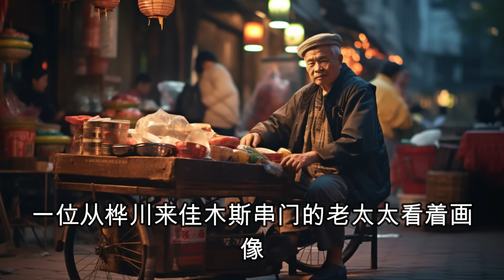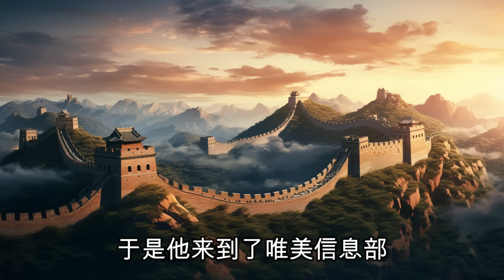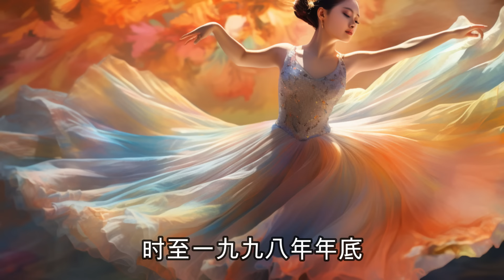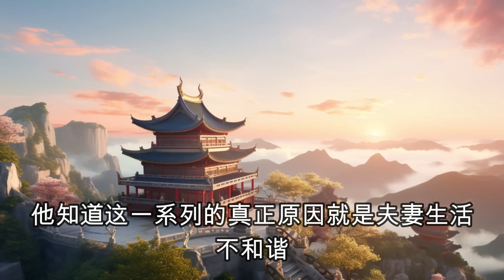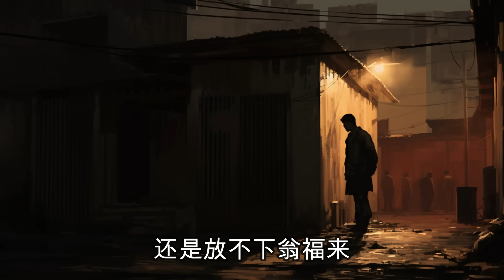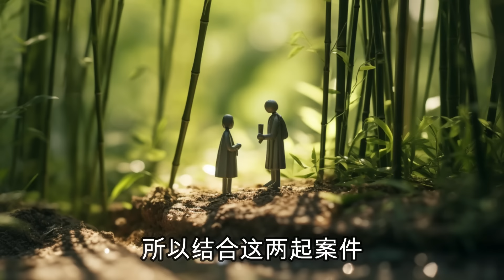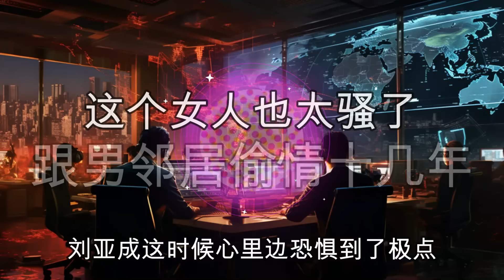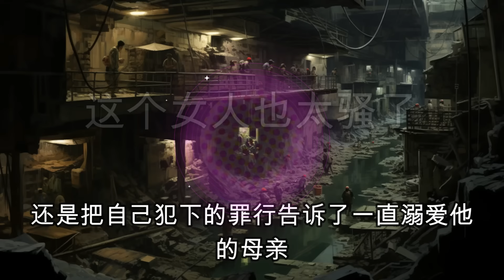中国刑侦大案纪实录，东北最狠的女人，四个男人因她丧命